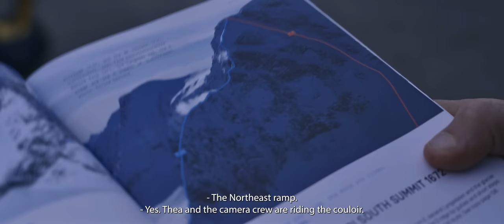The White Giant: A Mission to Ride the Lyngen Alps' Steepest Lines | Krister Kopala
Last year, Rab athlete Krister Kopala dedicated his season to riding some of the most unforgiving lines on Jiehkkevárri, the highest and arguably most remote mountain in Norway's Lyngen Alps.

With its 1100 vertical meters of rock, ice, snow and no fall zones, the massive South Face, was by far the most intimidating line of them all.

'The White Giant', documents Krister’s journey on this impressive mountain and his project to ride the steepest lines of his life.